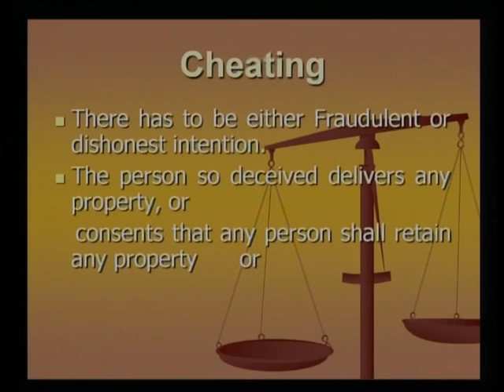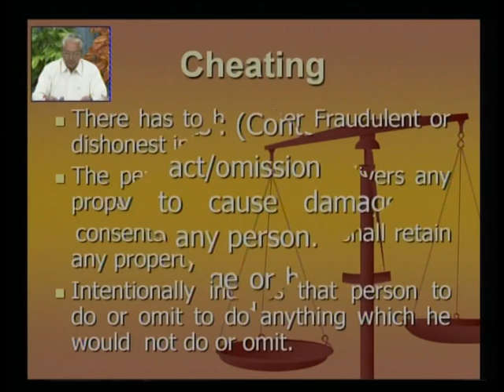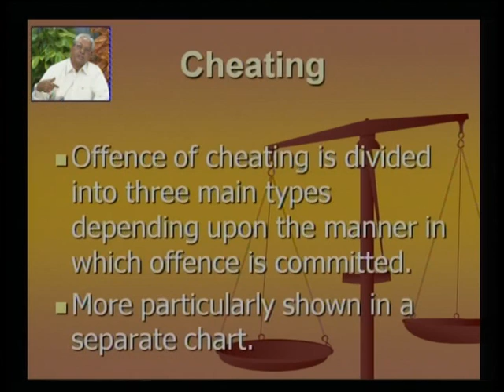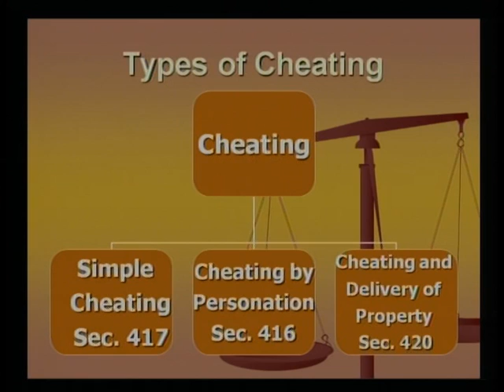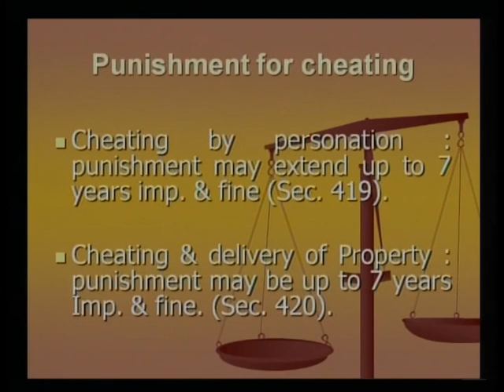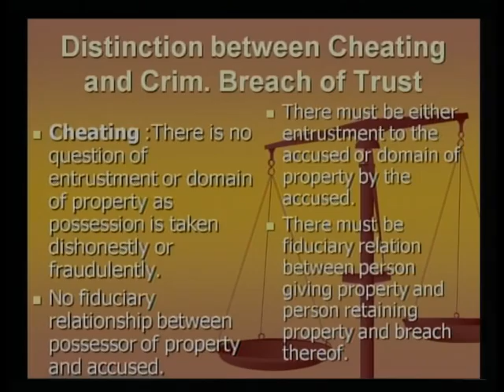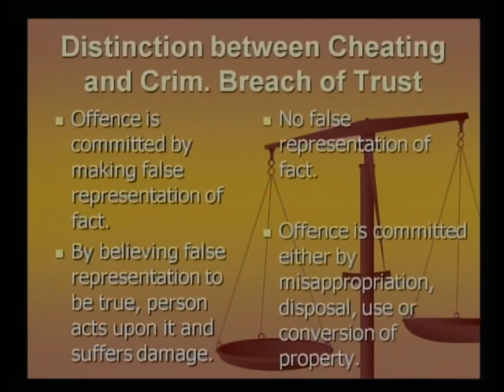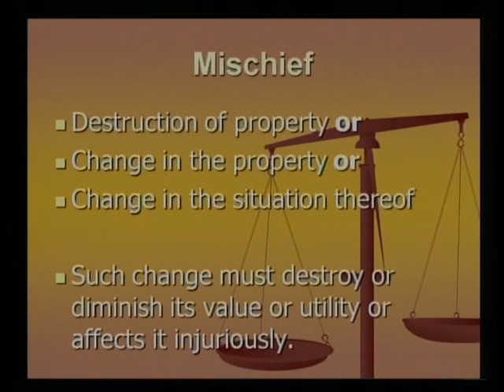Offences Against Property-Part-2-3